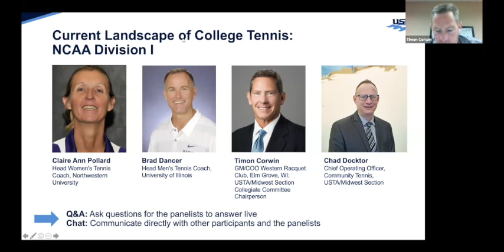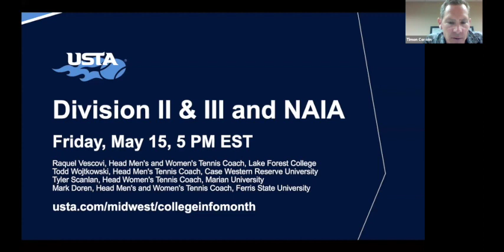Current Landscape of College Tennis Webinar 1: NCAA Division I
Hear from Brad Dancer (Head Men's Tennis Coach, University of Illinois) and Claire Ann Pollard (Head Women's Tennis Coach, Northwestern University) as they kick off Midwest College Info Month!